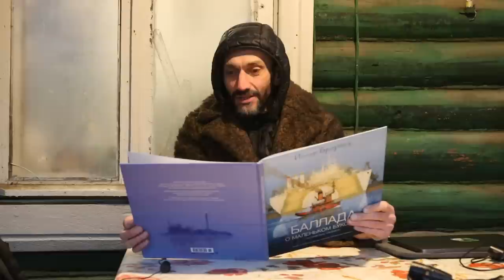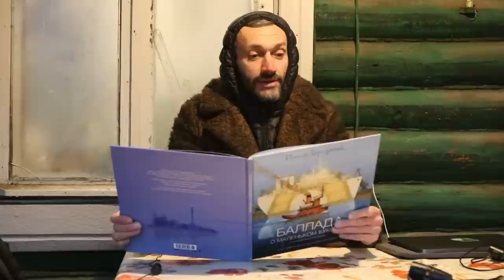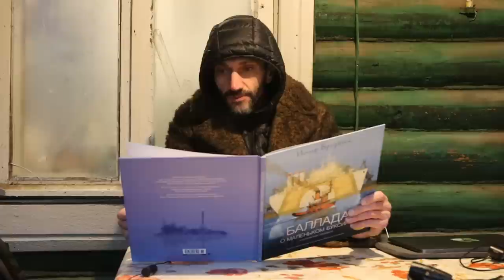НОВОГОДНЕЕ ПОЗДРАВЛЕНИЕ ВСЕМ ДРУЗЬЯМ, С ПРИВЕТОМ СВАЛИВШИМ ЗА ГРАНИЦУ ИЗ НАШЕЙ ПРЕКРАСНОЙ РОССИИ!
Я зачитал стихотворение Бродского "Буксир". И понял, что оно - про меня,
в каком-то метафизическом смысле слова :-)). Зачитал ещё давно - в ноябре,
в начале, на даче в Снегирях! Выкладываю сейчас, в качестве поздравления!

С Новым 2023-м годом! Пускай всё образуется как-то
(и все злые люди образумятся и станут добрыми, что тут,
что на той стороне фронта, что через океан). Несбыточное
пожелание, как и все, которые на Новый Год делаются :-))!